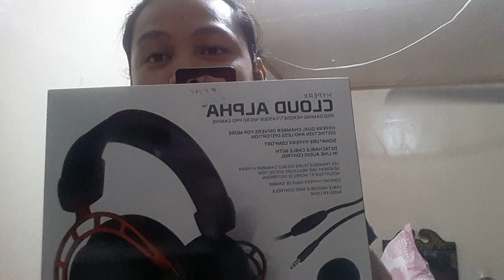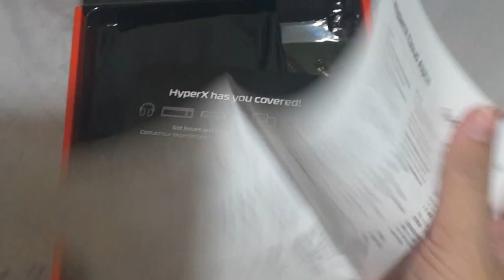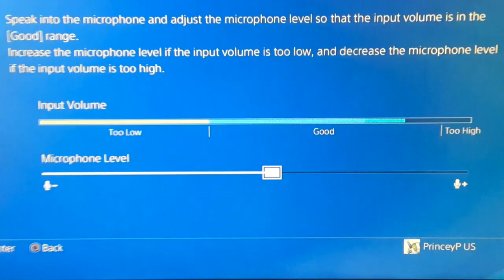Best Headset for Gaming? | Hyperx Cloud Alpha Pro Gaming Headset Unboxing + Mic Test in PS4 and PC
This my very first gaming headset, the Hyperx Cloud Alpha Pro Gaming Headset! I did a PS4 mic test and PC mic test in this one. So hyped for this!